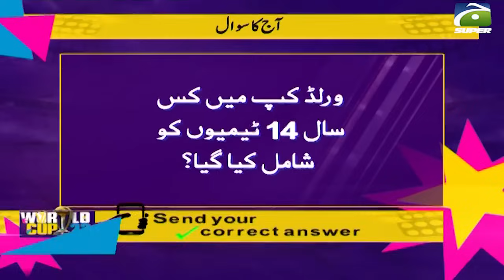Sikander Bakht's question to Babar Azam | Sports Floor | Geo Super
In order to take morale of "depressed" Babar Azam — Pakistan team captain — high after the Green Shirts’ disappointing performance and ICC Men's Cricket World Cup 2023 loss, the team’s director Mickey Arthur on Sunday said that It's not a crime to make mistakes.

Earlier this week, reports emerged that disappointed by the behaviour of the Pakistan Cricket Board (PCB) and former cricketers, Azam is likely to step down as the captain of white-ball cricket after returning from India.

The reports further claimed that the skipper was facing pressure from fellow cricketers to step down from the captaincy's role due to the team's poor performance.

The Green Shirts failed to perform in the mega event and only won four out of eight games. They are currently in fifth position with a net run rate (NRR) of 0.036.

Speaking during the Geo News programme 'Harna Mana Hai', former all-rounder Abdul Razzaq said that Babar should quit the captaincy himself and make an example out of it.

‘Babar needs to be shown the ropes’
Arthur said, "I get behind Babar. Babar is very, very close to me. He's a young guy that needs to be taken on the journey, he needs to be shown the ropes."

Azam has been captain of the Test and ODI teams since 2020.

"He's still learning all the time. We know he's a very, very fine batsman. He learns every day with his captaincy," added Arthur.

"We have to allow him the time to grow. And in order to do that, you make mistakes. It's not a crime to make mistakes as long as you learn from those mistakes."

Despite the despondency of fans at home, Azam and his team found sympathy in India.

Only a smattering of Pakistan fans — mostly expatriates — were at the venues as visa complications effectively meant a ban on those wishing to cross the border.

As a Pakistan squad playing in India for the first time in seven years, they were virtually confined to hotel rooms once playing and training commitments were completed.

Security details would accompany players and squad members if they wanted to venture outside their hotel.

Arthur compared the situation to touring "in Covid times".

‘Skipper depressed over reaction at home’
Former Pakistan captain and ex-chairman of the country's cricket board Ramiz Raja said that 29-year-old Azam was "depressed" over the reaction at home.

Fans' anger would have been made more acute by seeing arch-rivals India sweeping to eight wins out of eight, becoming the first team to reach the semi-finals.

Pakistan also lost to Afghanistan for the first time.

Azam made 320 runs at the World Cup with four fifties at an average of 40 and remains the world's second highest-ranked batsman. He has almost 13,000 runs in all international cricket.

However, it was his captaincy in India which was questioned when he faced accusations of lacking aggression in field settings.

Pakistan media consistently accused him of favouring his friends in selection.

Raja believes that Azam may become the first victim of bloodletting in a Pakistan cricketing environment often plagued by infighting.

"There's so much pressure on him that he may leave the job," Raja told the BBC's Test Match Special.

"Back home there has obviously been a massive backlash, as expected. The Pakistan media have targeted certain players, and especially Babar Azam.

"It's just a World Cup so you have to take the heat somehow. The problem with this team is it has the potential to play modern-day cricket but they have been a bit shy and timid with their approach."